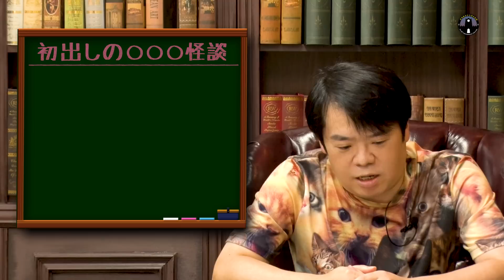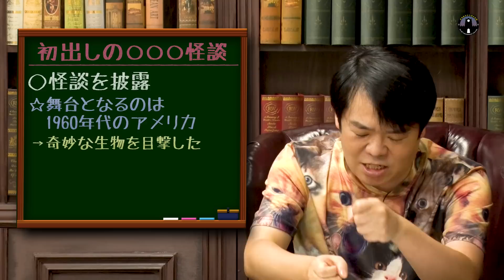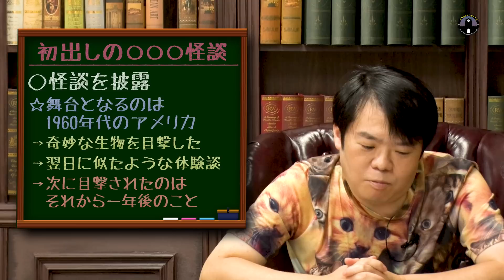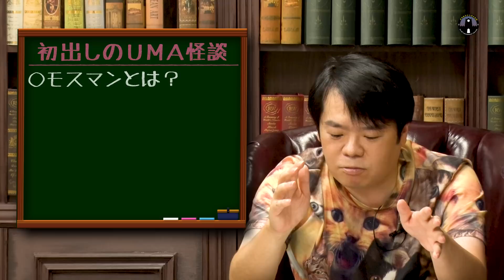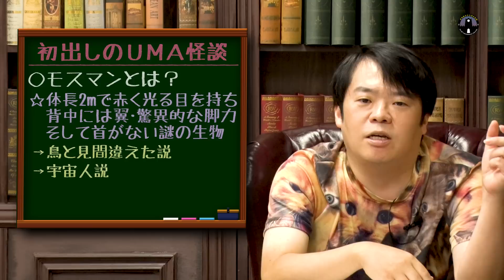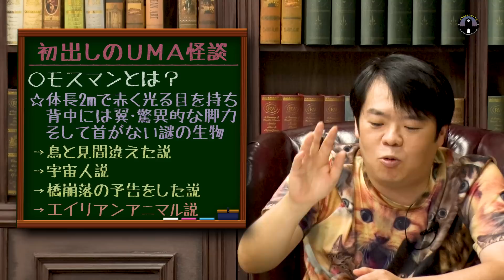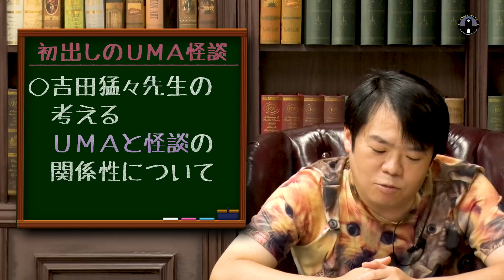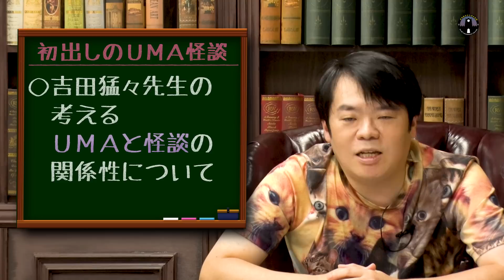その地域では大災害の前に謎の化物が現れる…。ナナフシギ・吉田猛々先生が初出しの怪談を語ります。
▼ナナフシギさんのYoutubeチャンネルはこちら

▼「オカルトエンタメ大学」のオリジナルグッズはこちら

▼「オカルトエンタメ大学」のXはこちら

動画ディレクター：KIO
メイク＆衣装：カシマレイコ
サムネイル：nico2 design
制作デスク：三木彩子
特別協力：平井祥之、萱原玲
代表：小柳大侍